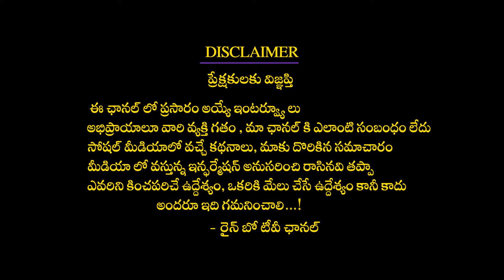సూర్యారాధన వలన వచ్చే ఫలితం ఏమిటి , శ్రీకృష్ణుడి కుమారునికి వచ్చిన రోగం ఏమిటి